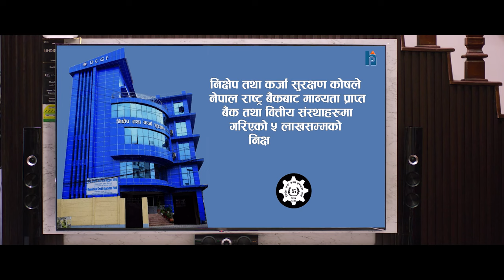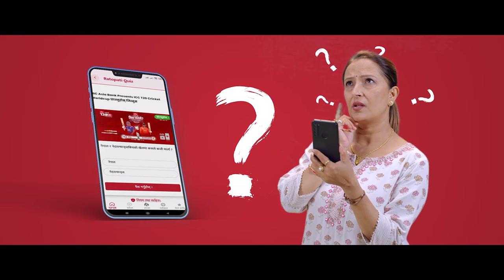क्रिकेटको विकासलाई फुटबलले नजिकबाट नियाल्नुपर्छ : विक्रम लामा || विश्वकपमा हामी